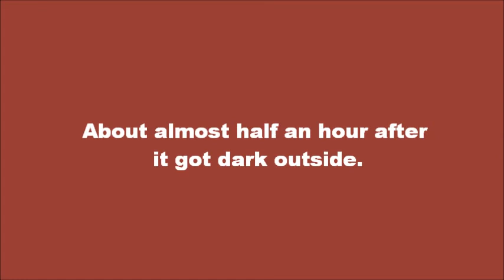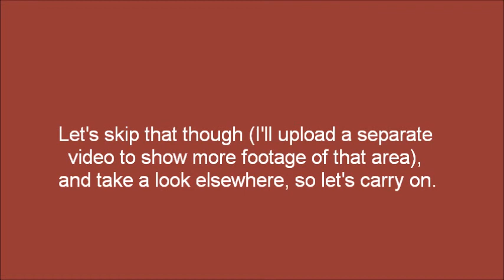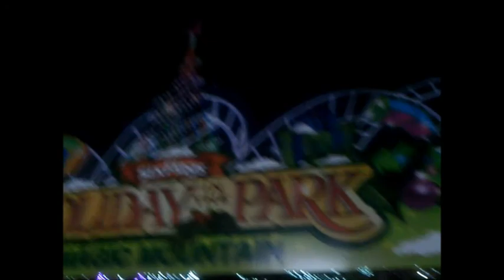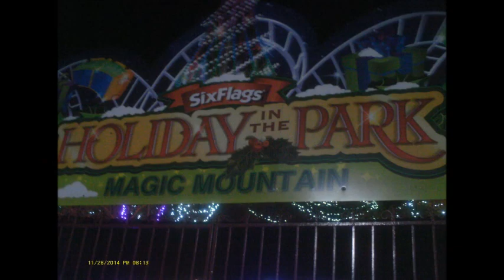Holiday Christmas lights at Six Flags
Yep, it's got a bunch of pretty lights in there.   :D

Video filmed on 11/28/14, using my red Vivitar camera.